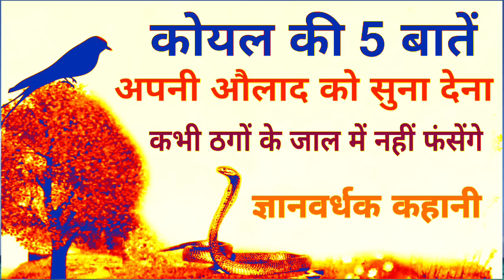कोयल ने बताया कि पड़ोसियों के साथ कैसा व्यवहार करना चाहिए! How to behave with neighbors.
Koyal ki Gyanvardhk kahani,

Very interesting and knowledgeable story, Very Authentic things.